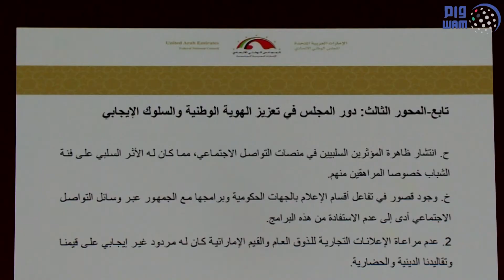المجلس الوطني الاتحادي يؤكد أهمية إنشاء أكاديمية لتأهيل الكوادر الإعلامية المواطنة